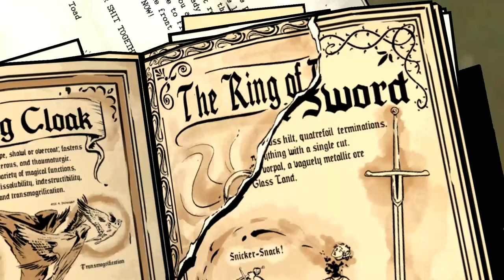The Wolf Among Us Ep 3 #01